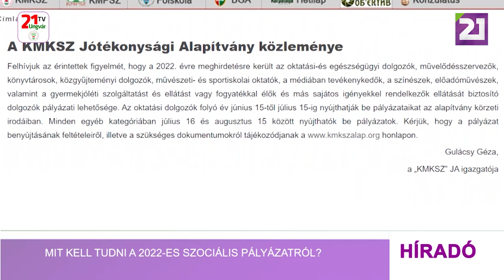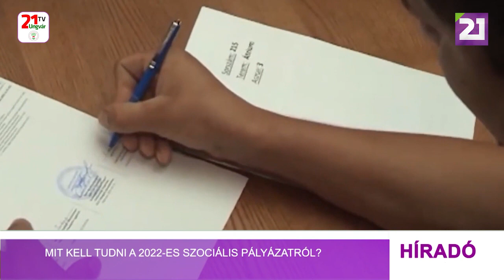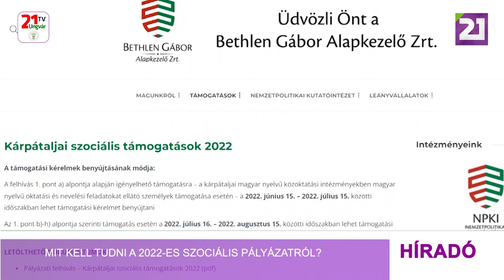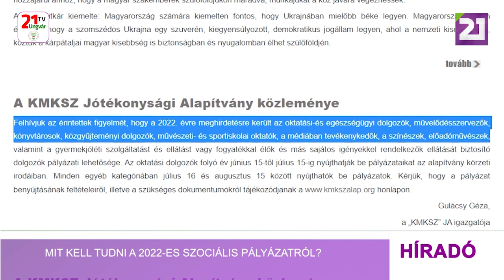Tv21 Ungvár - Mit kell tudni a 2022-es szociális pályázatról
A Miniszterelnökség Nemzetpolitikai Államtitkársága idén is támogatásban részesíti vidékünk magyarságát. A 2015 óta működő szociális programcsomag a kárpátaljai magyarságnak szóló egyik legátfogóbb program. Az oktatási dolgozók június 15-től július 15-ig nyújthatják be  pályázatukat az alapítvány körzeti irodáiban. Minden egyéb kategóriában pedig július 16-tól  augusztus 15-ig. A pályázat benyújtásának feltételeiről, illetve a szükséges dokumentumokról a következő honlapon lehet tájékozódni: